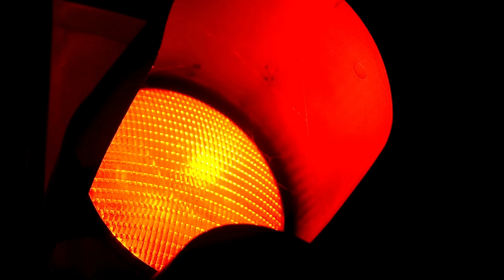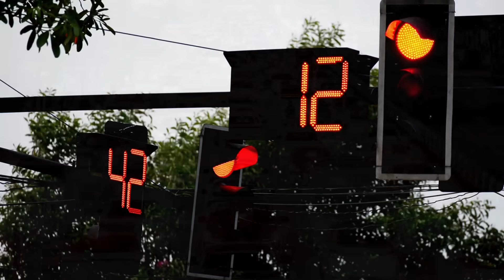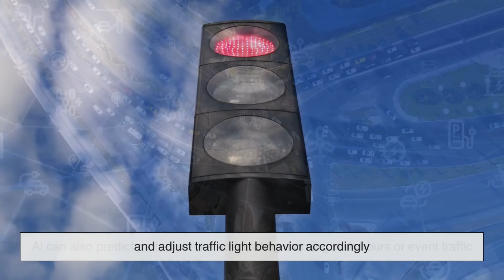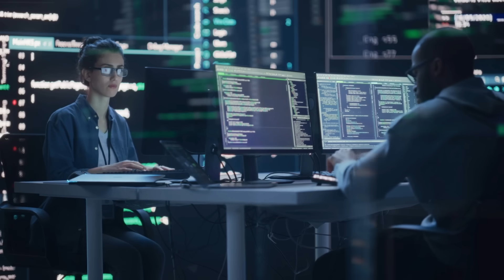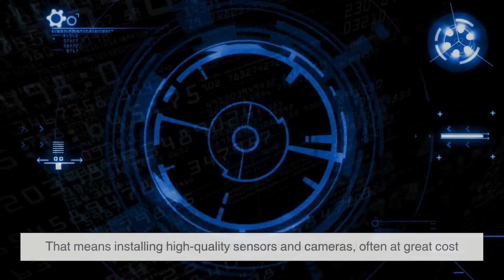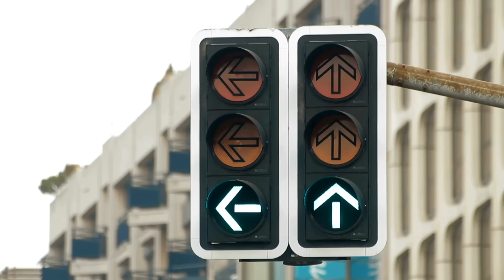What Happens When AI Controls Traffic Lights?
Why do we still sit at red lights when no one’s around? Traditional traffic systems are outdated, and AI is stepping in to fix the problem. In this video, we break down how AI-powered traffic lights work, where they’re being used today, and why they could transform urban life—saving time, fuel, and even lives.

⏱️ Timestamps:
0:56 – Why Traffic Lights Need an Upgrade
1:56 – The Inefficiencies of Traditional Traffic Systems
1:48 – Enter AI Traffic Lights
2:07 – How It Works: Sensors and Smart Intersections
3:17 – Real-World Examples
4:16 – Environmental Benefits
4:40 – Safety and Public Health
5:34 – The Challenges of AI Traffic Management
6:04 – What’s Next? The Future of Smart Cities
6:55 – Can AI Really Fix Traffic?

💡 Smarter traffic isn’t about more rules—it’s about better systems. With AI at the wheel, our streets could finally become safer, cleaner, and more efficient.